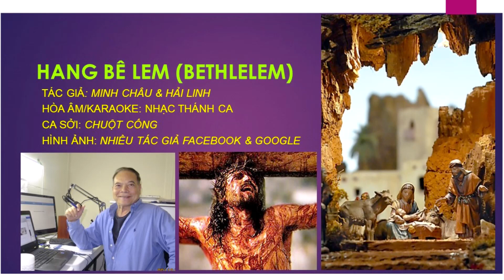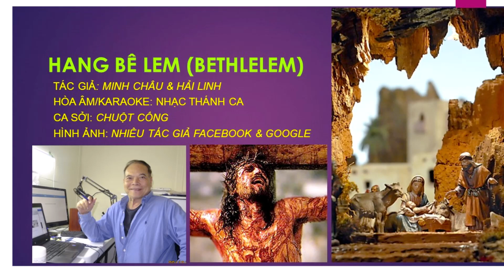HANG BE LEM Nghêu ngao cho Em và bằng hữu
HANG BÊ LEM (BETHLELEM)
Tác Giả: Minh Châu & Hải Linh
Hóa âm/Karaoke: Nhạc Thánh Ca
Ca Sỡi: Chuột Cống
Hình Ảnh: Các tác giả Facebook & Google